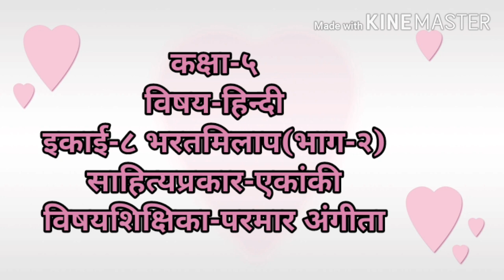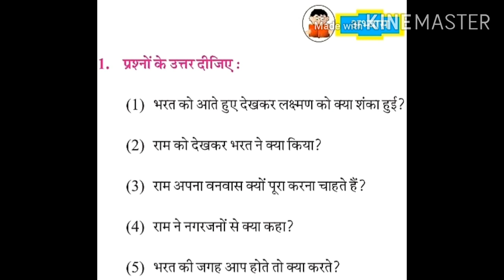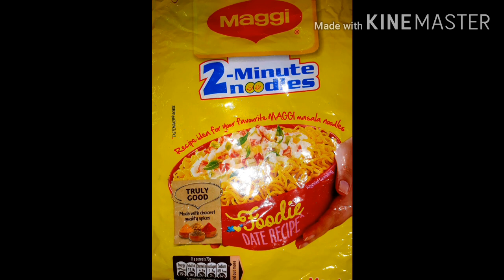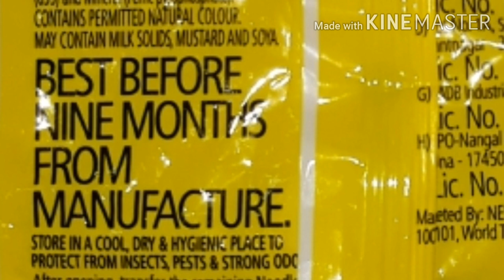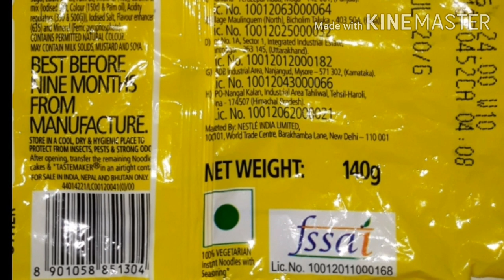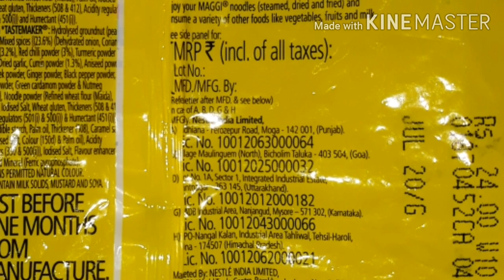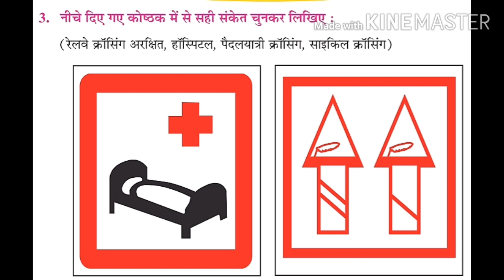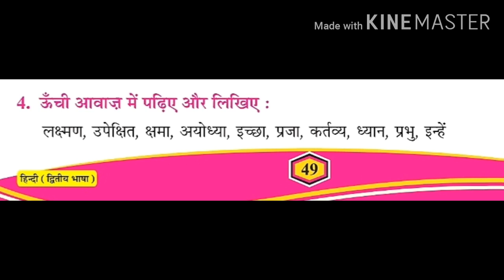GUJ MED STD 5 HINDI भरत मिलापभाग २